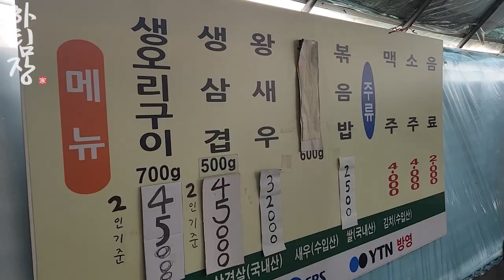"회식" 가창 미나리 먹으로 | 부동산브이로그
제철음식이 보약이지!
가창에 이런 맛집을 또 알려 주셔서 감사합니다.
바쁠땐 열심히 조용할땐 즐겁게 즐기자구요 ^^